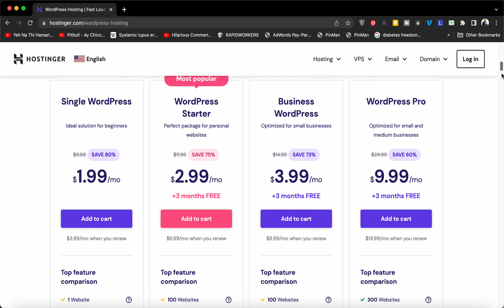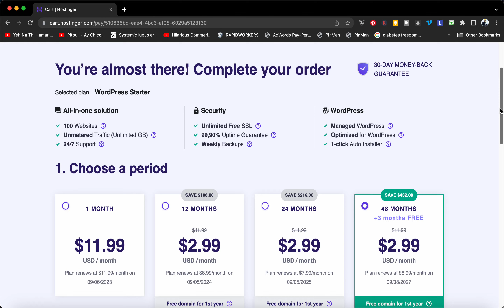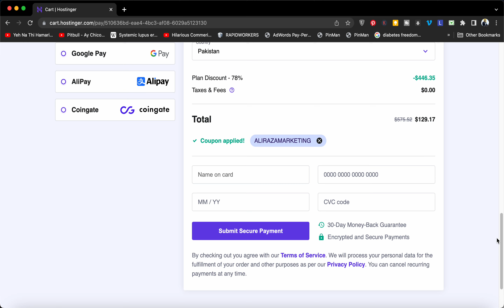Hostinger Wordpress Hosting Coupon Code - 91% Coupon Code Included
✅ 👉 Get Hostinger SAVE 91% off! ➜
[With Free Domain] Use Coupon Code AliRazaMarketing for Extra Discount 🔥🔥🔥

Looking for an affordable and reliable web hosting solution for your WordPress website? Look no further than Hostinger! With Hostinger's WordPress Hosting Coupon Code, you can save big on hosting fees while still enjoying top-notch performance and features.

Hostinger offers lightning-fast loading speeds, 99.9% uptime guarantee, and easy-to-use control panel for managing your website. Plus, their WordPress Hosting plans come with pre-installed WordPress, automatic updates, and daily backups for added peace of mind.

To take advantage of the Hostinger WordPress Hosting Coupon Code, simply enter the code at checkout and enjoy instant savings. Don't let high hosting fees hold you back from building the website of your dreams - sign up with Hostinger today